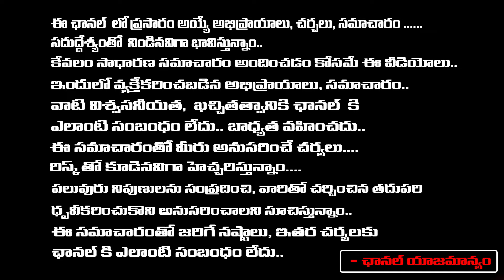Director Geetha Krishna Sensational Comments On Director K. Viswanath | Trivikram | RED TV TELUGU